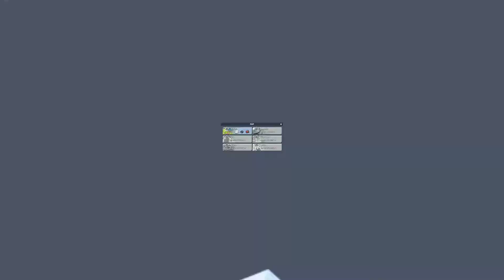Train Station 2 - ukážka 1/2